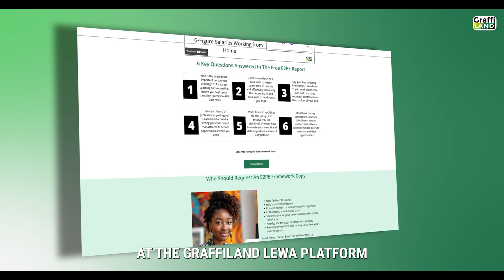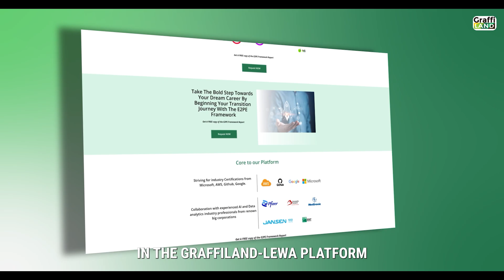Non-Techs Are Earning 5 to 6-Figure Salaries in AI & Data Analytics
Discover the education to professional employment (E2PE) accelerator program by downloading the program prospectus.